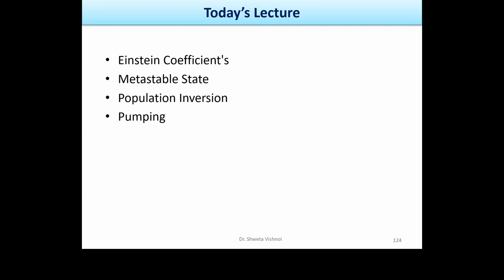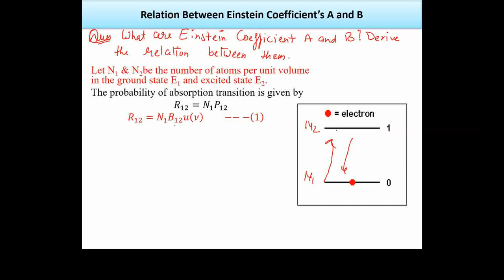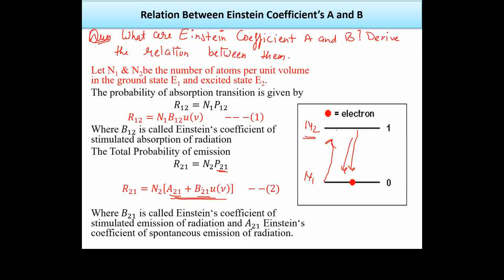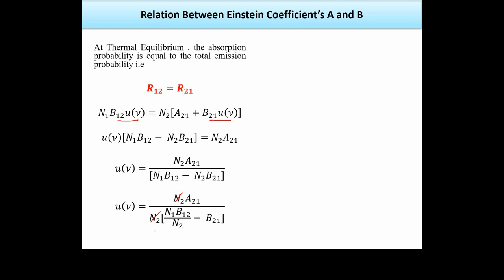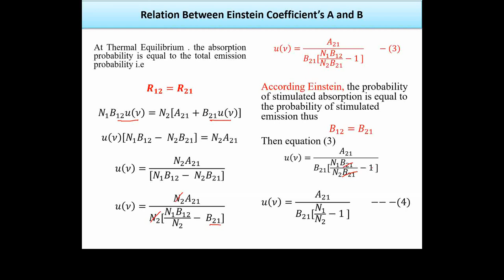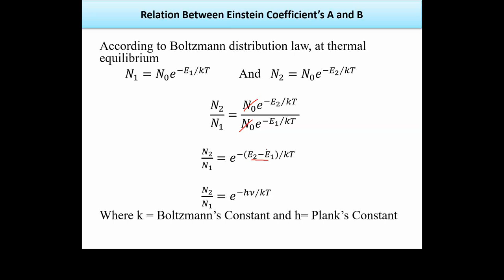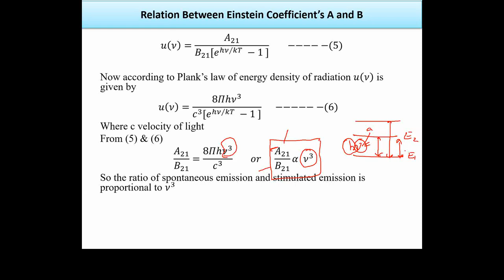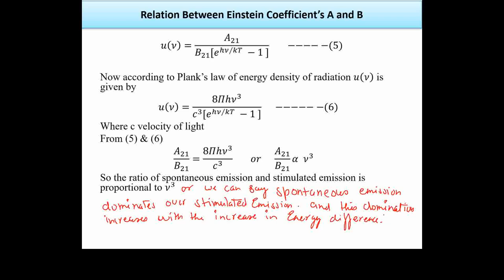LASER Lecture 2.2 Relation between